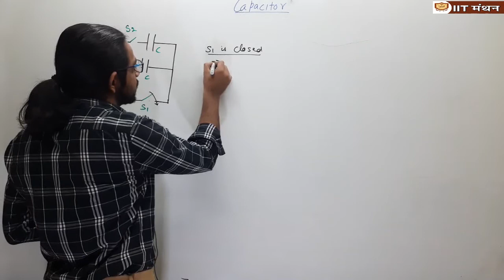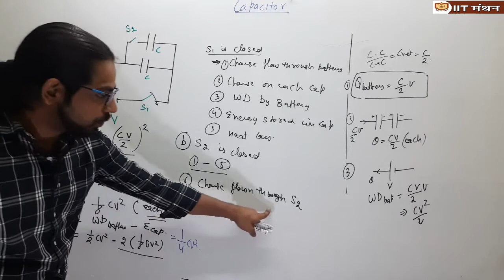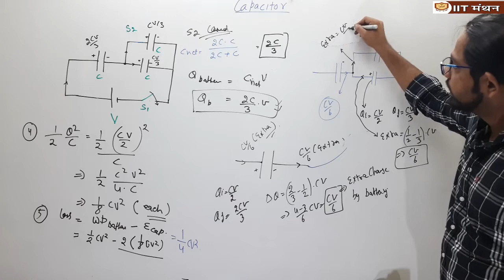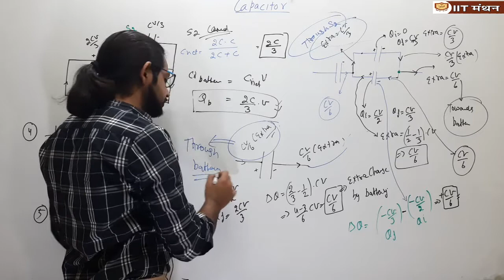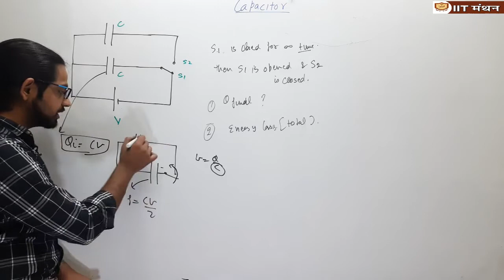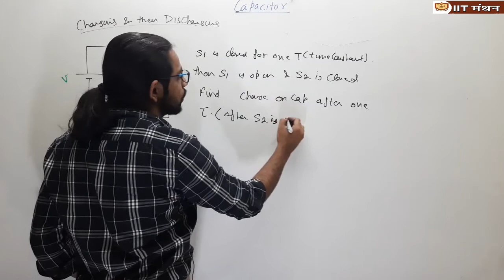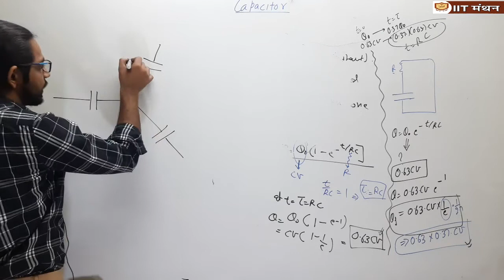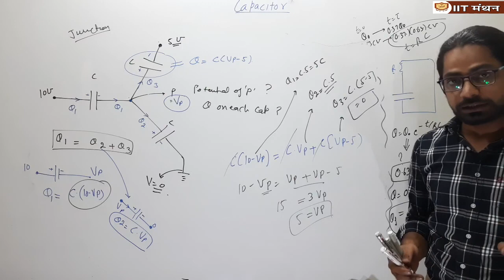Capacitor L-10 || Extra charge flow || Switching between two Circuits